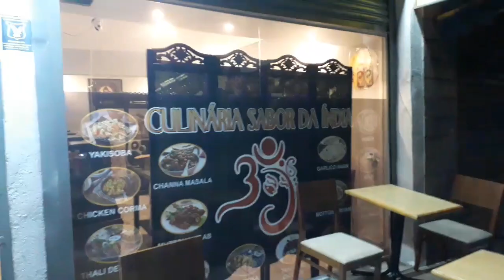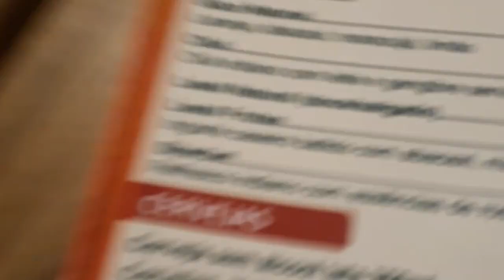Experimentando Comida Indiana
Fomos num restaurante Indiano e experimentamos várias comidinhas diferentes, Bora conferir amores.

Restaurante Culinaria Sabor da India

Rua Santo Antônio 297 Vila Sao Jorge, 06402000 Barueri